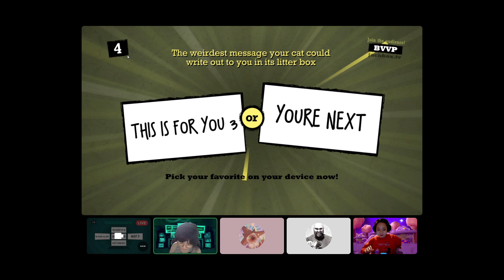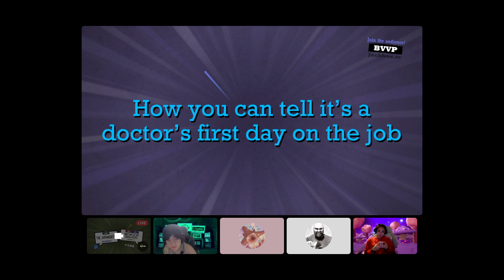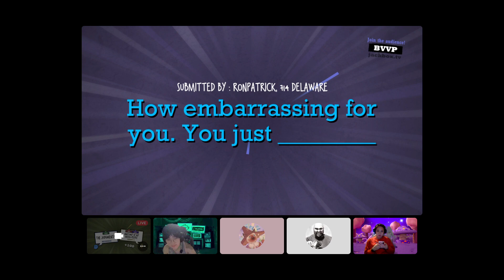Quick play - Quiplash w/ Allanah, Jacob, & Bell